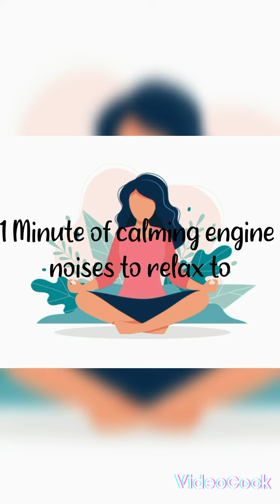Finally, Inner Peace